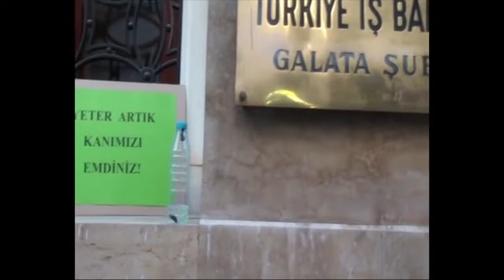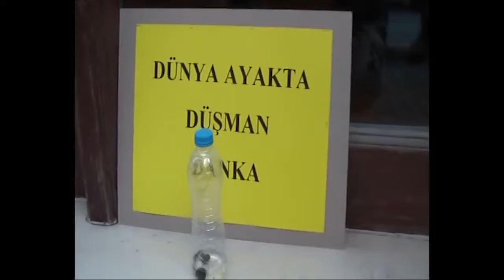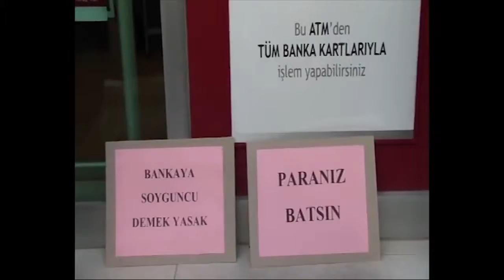Bankaları Sülüklü Protesto (19 Ekim 2011)